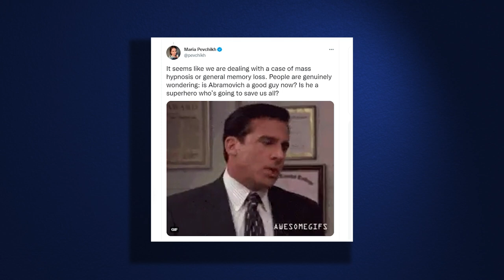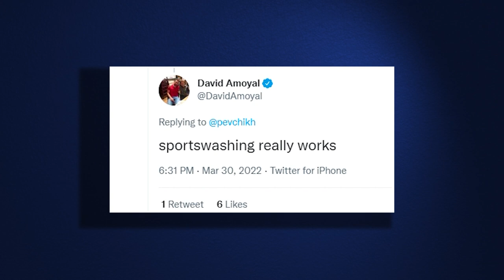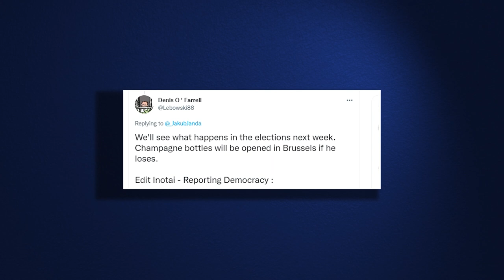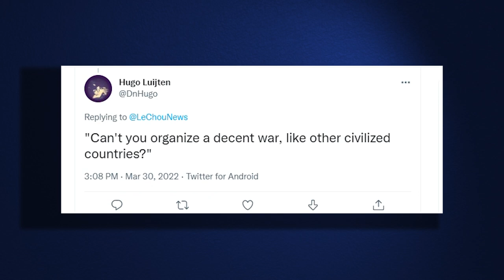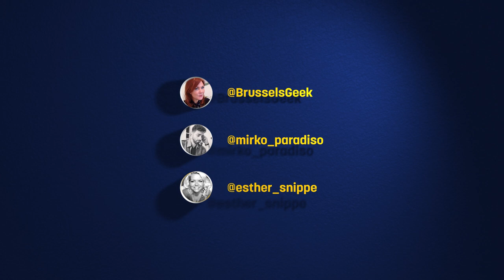Negotiations, Elections and Belgian Parliament (Tweets of the Week S5 E27)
Roman Abramovich googles poison detection, Viktor Oban unravels before Hungary election, and Zelenskyy makes a Belgian connection.